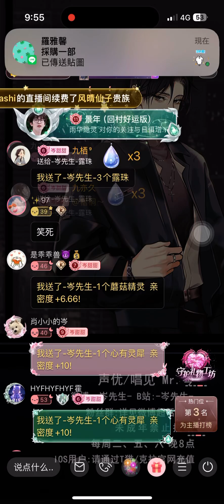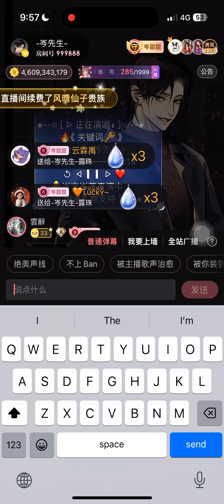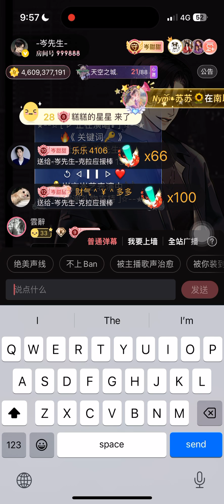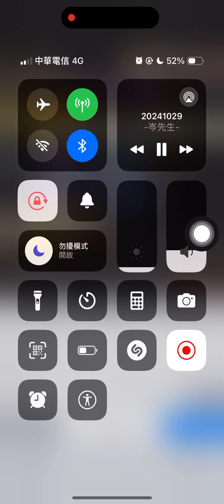岑先生-關鍵詞（2024-1029）